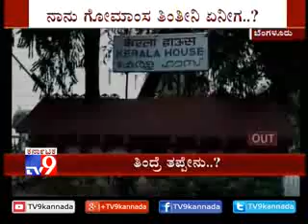Prasanna kumar with siddaramaia(5)